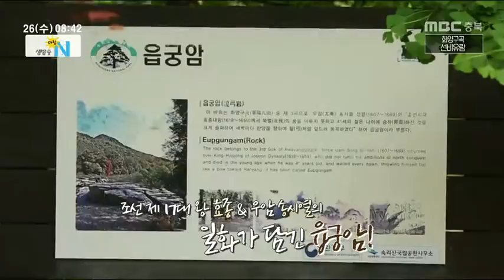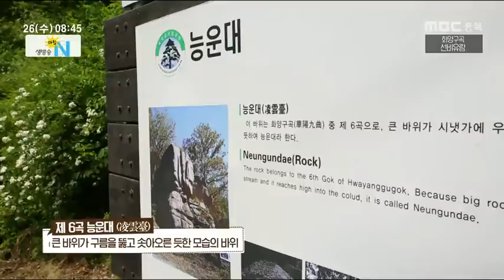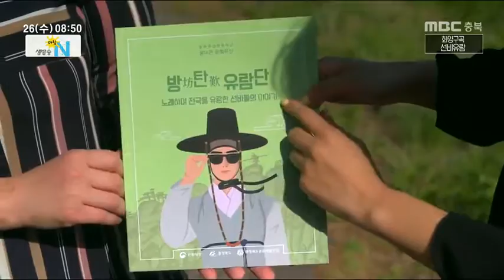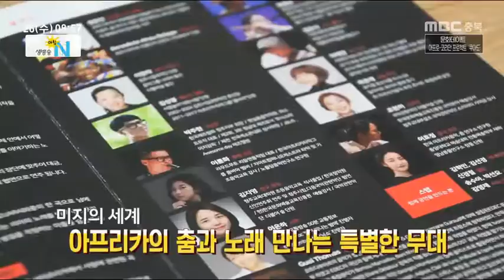생방송아침N_풀영상_20190626